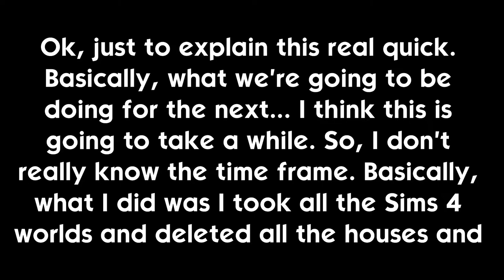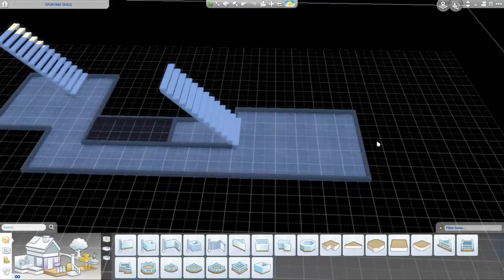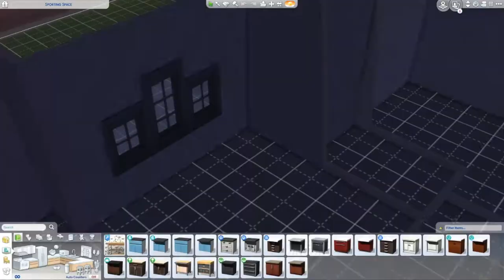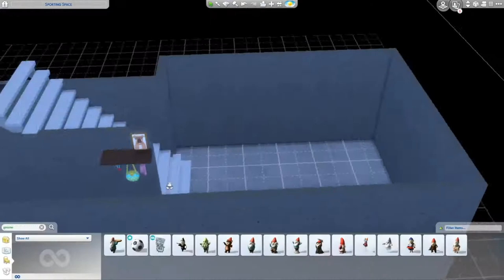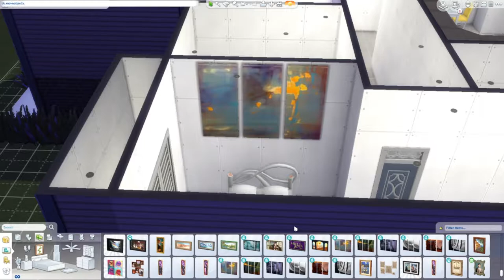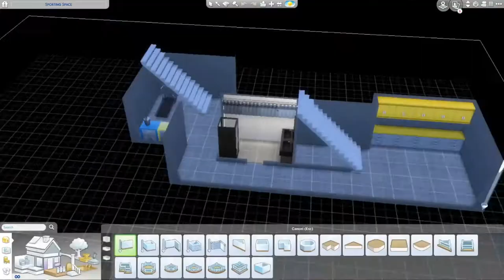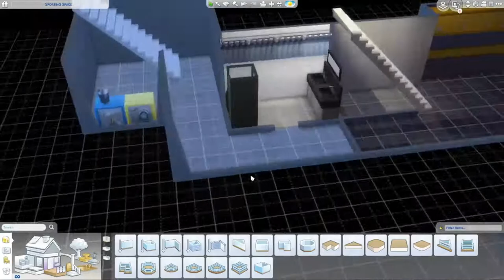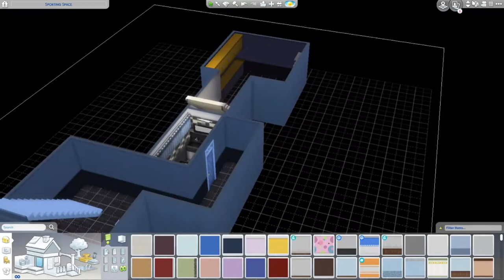⛵775 Ocean Lane⛵ // Sims 4 Speedbuild #1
In this video, I build a cute 1 bedroom, 2 bathroom house.
0:00 Stream Starting Soon & Disclaimer
0:13 Explanation of New Series
1:04 Layout  & Landscaping
4:36 Kitchen
5:16 Dining Area
5:35 Living Room
7:36 Basement
8:16 Bathroom #1
8:40 Bedroom
9:55 Bathroom #2
11:05 Sitting Area
11:41 Greenhouse
12:24 Office
13:00 Touchups
13:35 Landscaping
17:18 Touchups
18:25 Final Picture
18:40 Thanks for Watching!